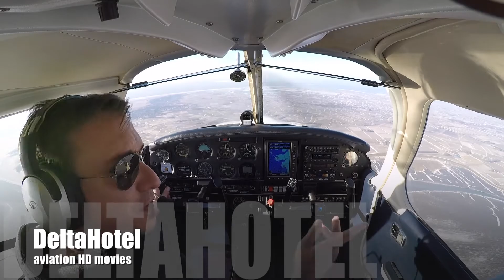XPDR TEST including atc communication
Testing the mode S reply on my transponder above the North Sea